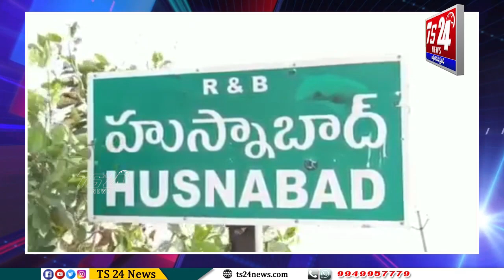వ్యవసాయ అధికారులతో కలిసి ఎరువులు, విత్తనాల దుకాణాలను ఏసిపి వాసాల సతీష్ ఆకస్మికంగా తనిఖీ|TS24 News